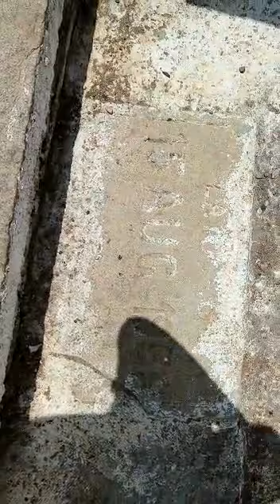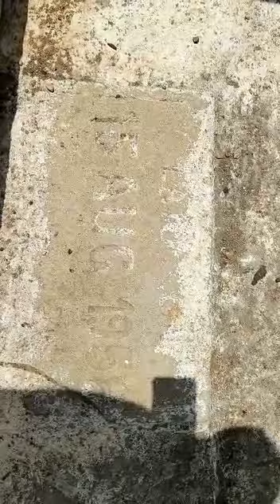DAM GAYATRI DAM NEAR SIRA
fentastic view